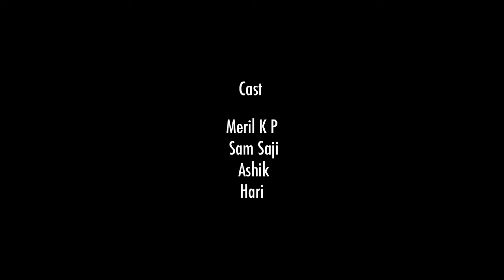ETERNAL KNOT | Short Film | Fictional | A Film by Hari Devadas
An inspired experimental short film

#"ETERNAL KNOT" short film directed by Hari devadas

Cast : Ashik , meril , Sam saji , Hari devadas
Editor : Cyril Rappai
Cinematography : Mathews Roy
Poster design : Navaneeth
Dubbing studio : Immanuel studio Chalakudy

Production by uppum uppilittathum